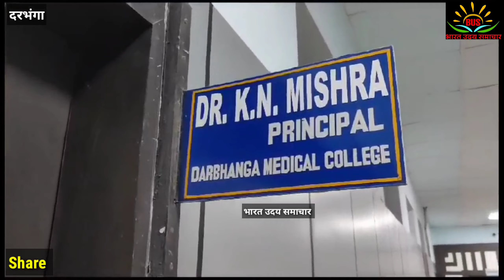दरभंगा के डीएमसीएच में हुए शराब कांड में प्रिंसिपल के एन मिश्रा ने खुद को निर्दोष बताया